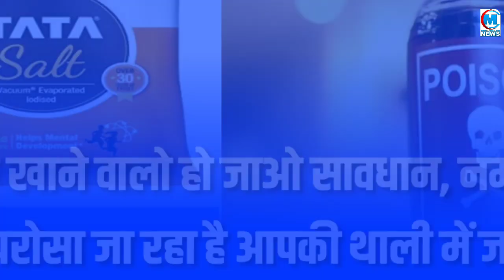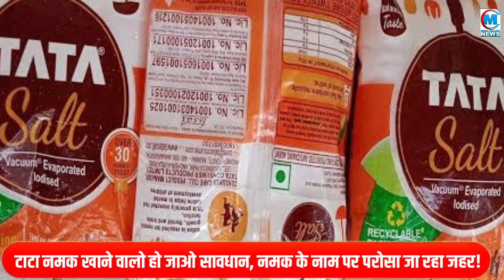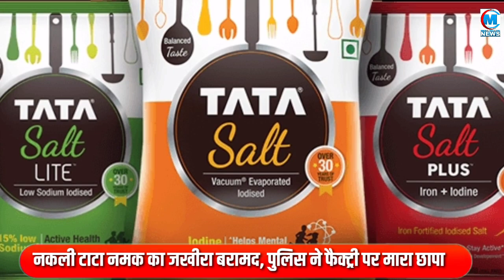टाटा नमक खाने वालों हो जाओ सावधान, नमक के नाम पर देखिए क्‍या क्‍या बनाया जा रहा !